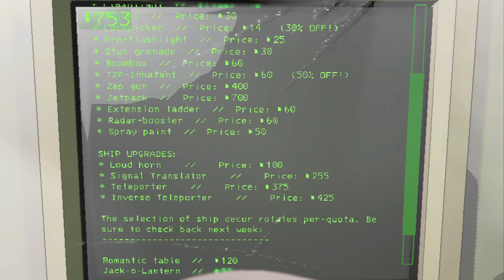OTW PLANET TITAN, TAPI.... | LETHAL COMPANY PART 3